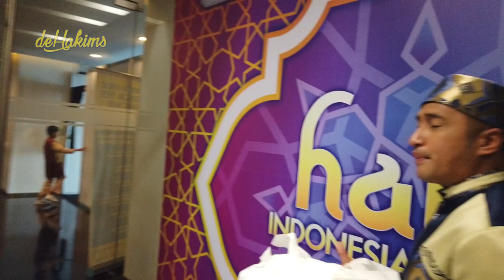TERBONGKAR !!! INI DIA JURI HAFIZ PALING DITAKUT1 !!!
hahaha akhirnya terbongkar juga..
tapi gak nyangka aja yaa,kalo yg paling galak adalah..